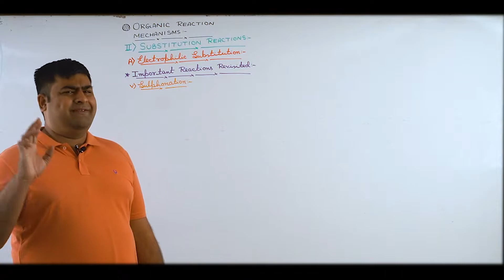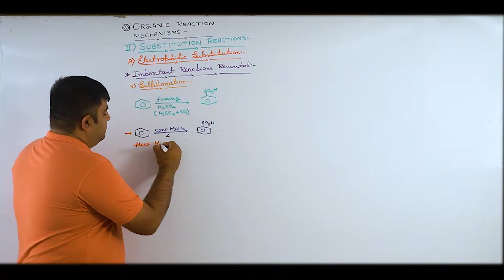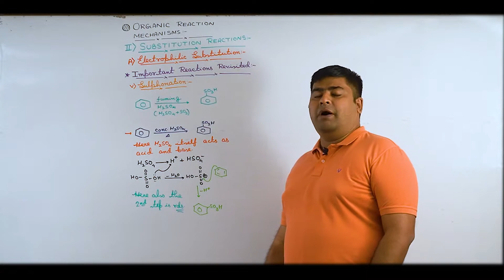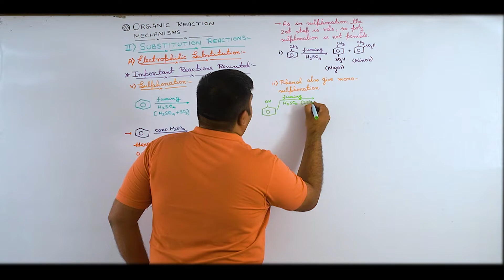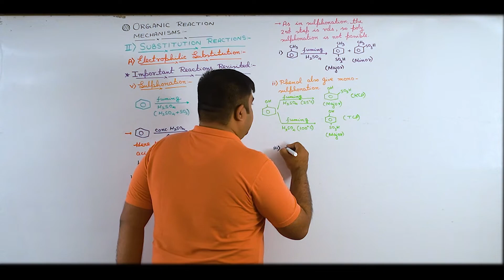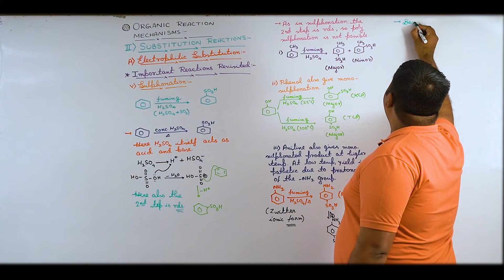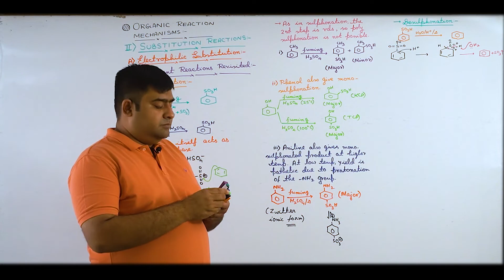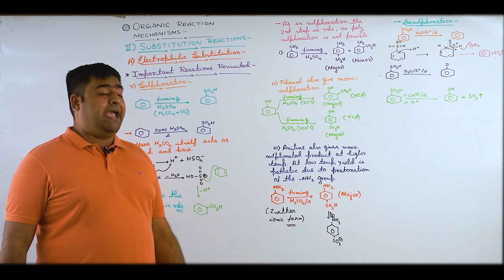Sulphonation /Electrophilic Substitution/JEE Main&Adv/NEET/Chem/SB Sir/Brainflex360